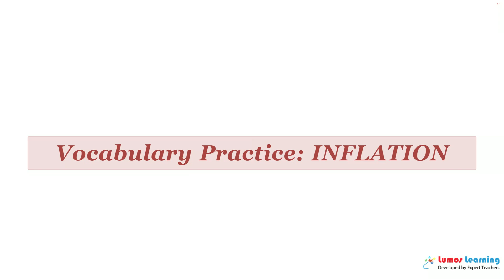INFLATION - Definition, pronunciation, grammar, meaning - Practice grade 10 vocabulary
INFLATION - pronunciation and meaning. This video helps you learn the word INFLATION. It includes pronunciation, spelling, sample sentences, definition and parts of speech. This word is suitable for students in grade 10. There are several grade 10 reading passages such as State of the Union Address - Ronald Reagan - January 26, 1982, that use the word INFLATION. You can learn additional grade 10 words and answer interactive quizzes by visiting